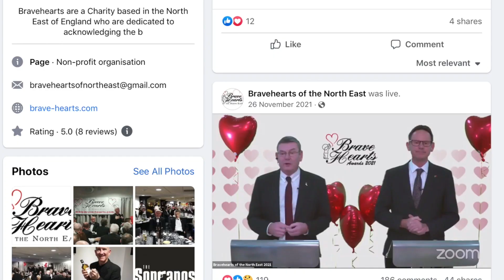Why Choose 3 Point Media?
2023 Showreel - this short video tells you all about 3 Point Media and the services we provide to businesses and organisations.